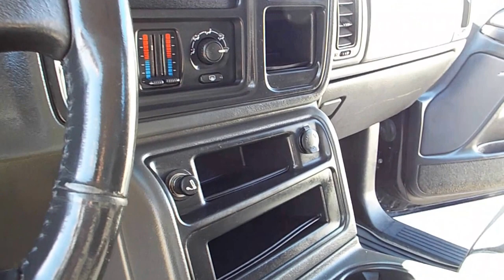2005 Chevrolet Silverado 1500 Z71 4x4 Loaded PR1551